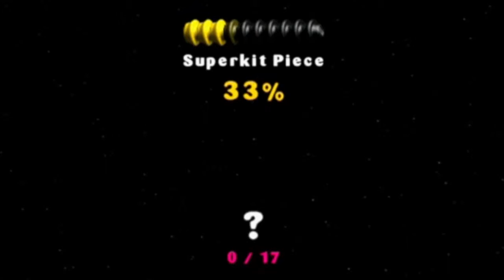Lego Star Wars Episode 4: The Blind Side - w/mas b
Famous last words: "I can make that."